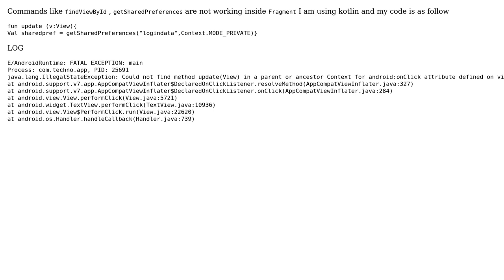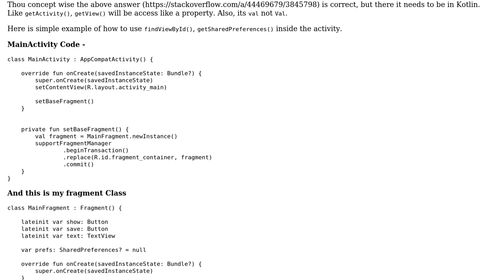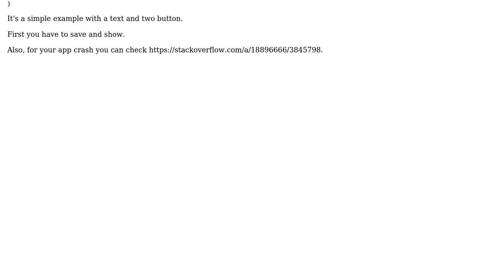Getpreferences not working in fragment (2 Solutions!!)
Getpreferences not working in fragment

With thanks & praise to God, and with thanks to the many people who have made this project possible! | Content (except music & images) licensed under CC BY-SA | Music | Images & others | With thanks to user S.R user Paramjeet Singh user Arpit and the Stack Exchange Network Trademarks are property of their respective owners. You are responsible for your own actions.